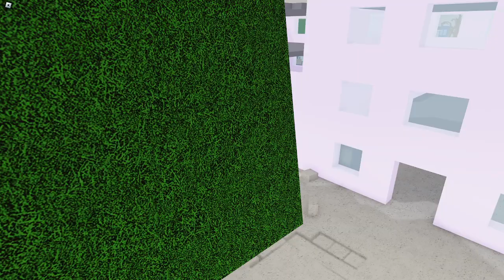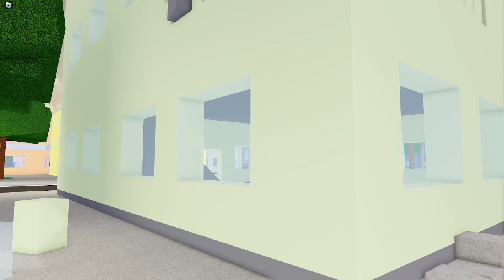bro who r you